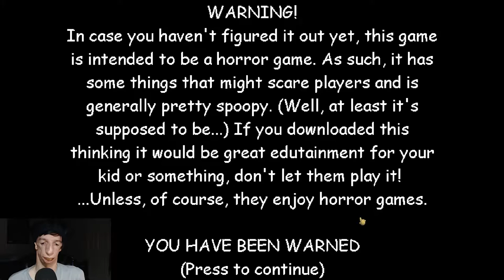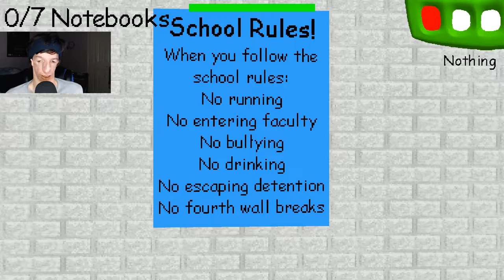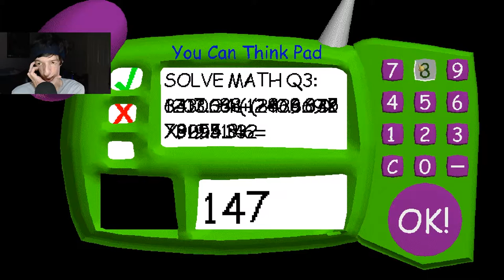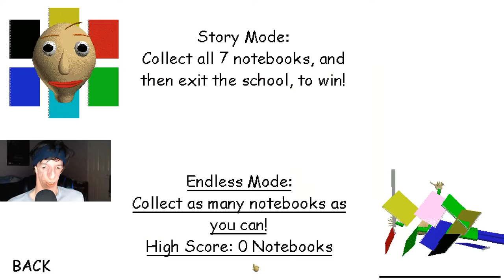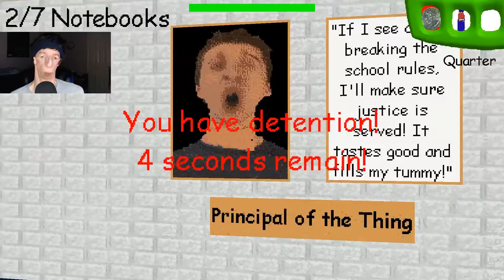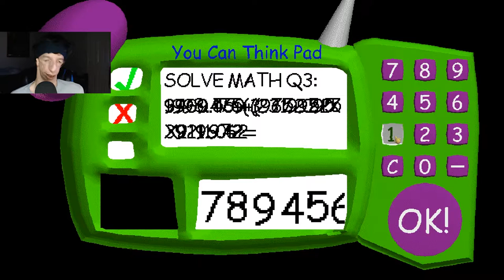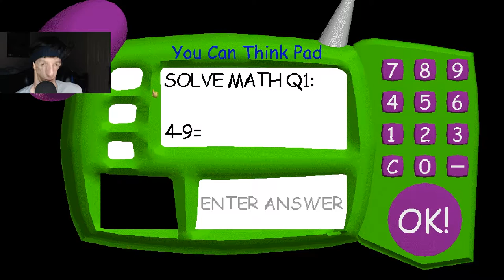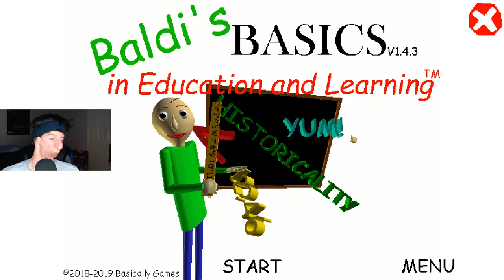Ruler Slapping Freak!! | Baldi's Basics Classic Pt. 1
I try to collect 7 Notebooks in this Baldi's Basics Classic Playthrough, from that Ruler Slapping Freak (Baldi)!!